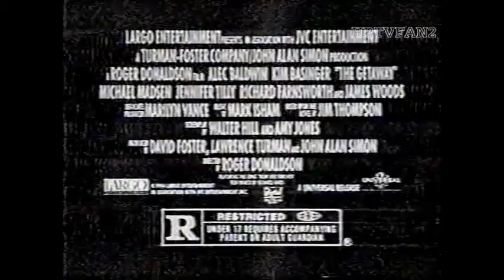Super Bowl XXVIII Commercial Block 21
(c)1994 WWBT-Gray Television

Commercial block number 22 from this recording of Super Bowl XXVIII. Emmitt Smith has just scored his 2nd touchdown to give the Cowboys a commanding 27-13 lead with under 10 minutes to play.

COMMERCIALS
1. Bud Bowl VI (conclusion; as the stadium gets moved to the bar...and we have fan interference by the guy in the blue denim shirt)
2. Movie promo ("The Getaway"; starring Alec Baldwin, then-wife Kim Basinger, Jennifer Tilly, Michael Madsen and James Woods and a remake of the 1972 Steve McQueen film)
3. NBC Sports promo (NBA on NBC doubleheader - Knicks vs. Magic/Bulls vs. Suns)